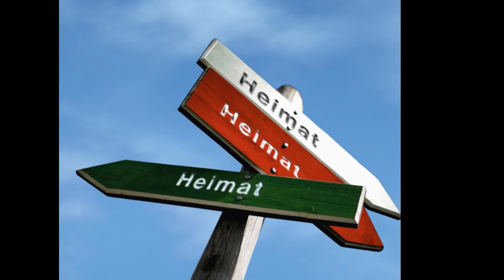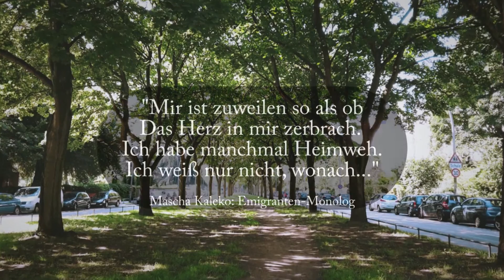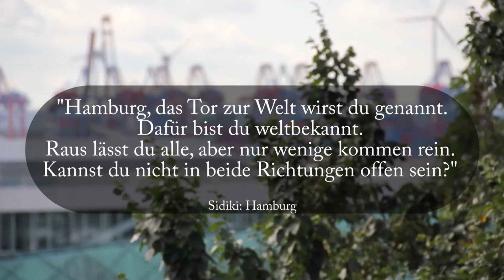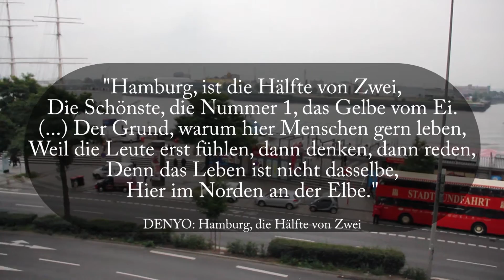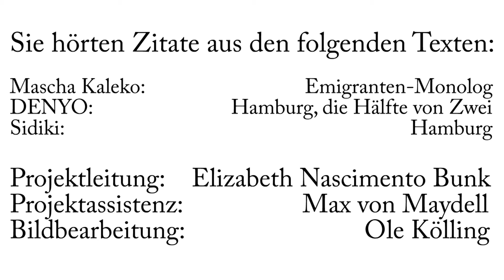Elbstation - Wo ich zuhause bin...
Was ist Heimat? Ein bestimmter Ort? Der Geruch eines Lieblingsessens? Das besondere Licht, wenn man morgens aus dem Fenster schaut? Ein Gefühl von Vertrautheit? In ihrem Radiobeitrag „Wo ich zuhause bin“ tasten sich die Jugendlichen der Elbstation Akademie an den Begriff Heimat heran. Wie ein Puzzlespiel setzt sich der Beitrag aus Umfragen, Gedichten und eigenen Gedanken zum Thema zusammen. Dabei entstand eine Auseinandersetzung über die Bedeutung, Akzeptanz und Vielseitigkeit, die Heimat für uns bedeuten kann: Nämlich etwas sehr Wertvolles. Mit diesem Beitrag gewann die Elbstation den Sonderpreis für technische Umsetzung beim Schülerwettbewerb von Hinz&Kunzt und AUDIYOU.